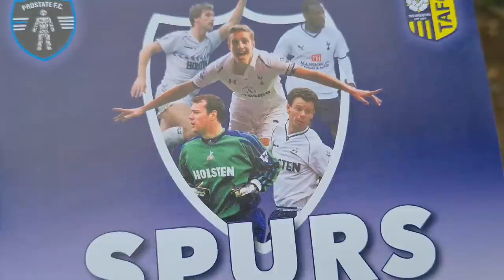FAN CAM: Spurs Legends 10-0 Yorkshire Spurs: Interviews and Goals Galore at Tadcaster Albion AFC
+ CONTENT:
* Chris Cowlin visits Tadcaster Albion AFC to watch the Spurs Legends take on Yorkshire Spurs.